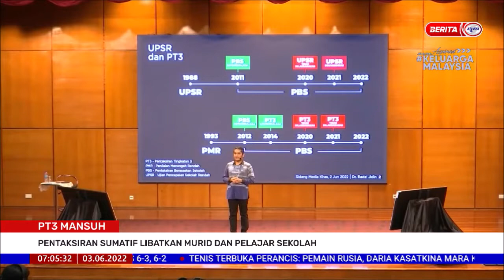3 JUN 2022 BERITA PAGI – PT3 MANSUH